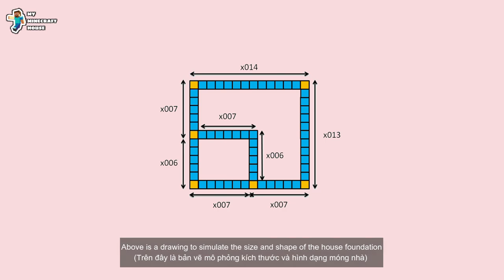Minecraft tutorial: Build a simple pink house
This is a very simple built pink house
How do people see the house?

️ Shaderpacks ️
BSL Shader v8.1.01 pre2